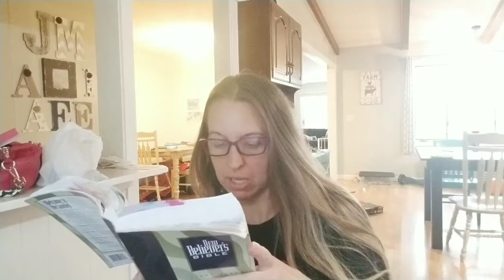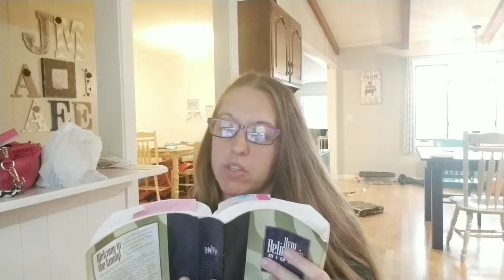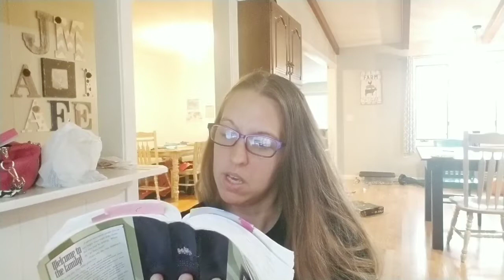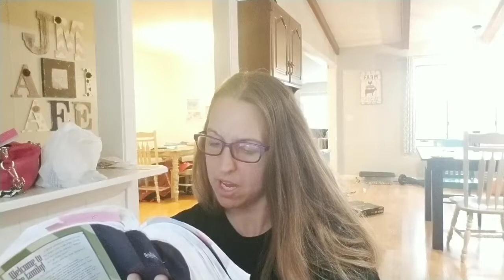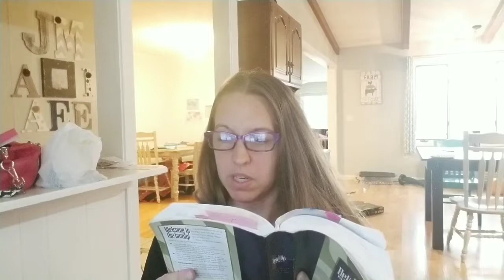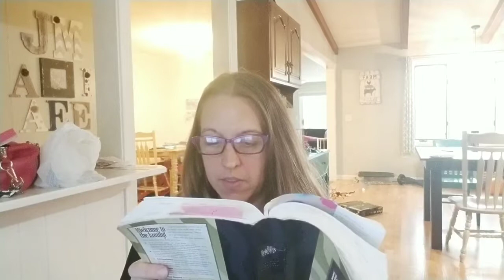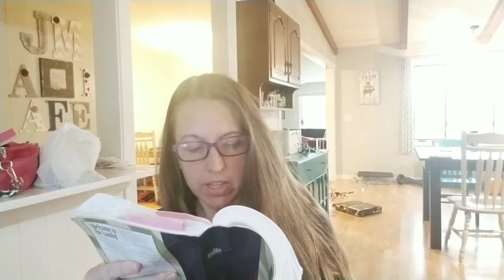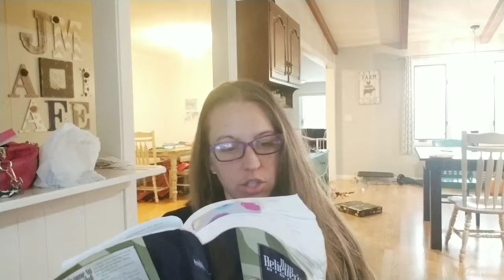October 25th Bible in a Year Challenge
Read from Jeremiah 35-36, Psalm 119:145-152, Revelation 14